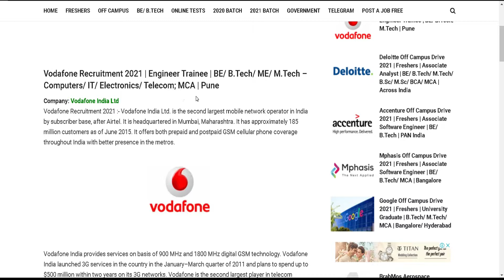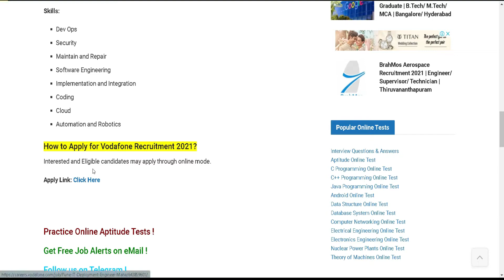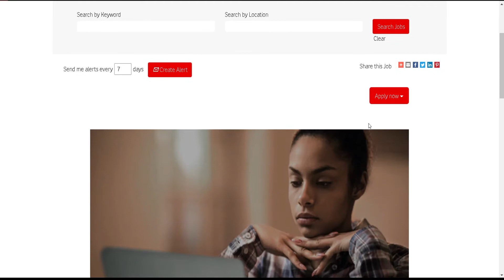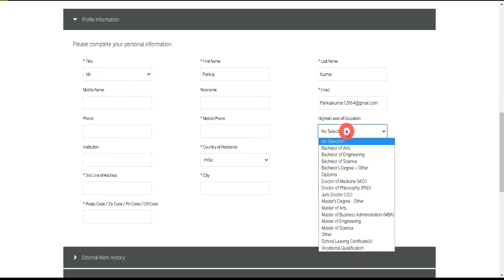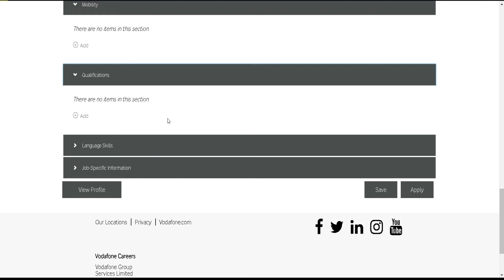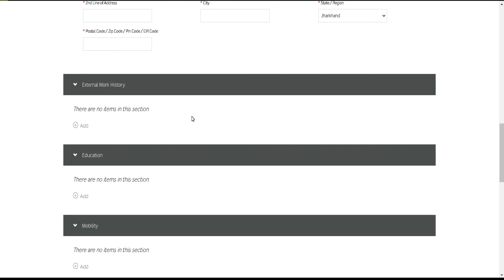Vodafone Recruitment 2021 | Engineer Trainee | Freshers Job 2021 | Latest job 2021 | Non voice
Vodafone Recruitment 2021 | Engineer Trainee | BE/ B.Tech/ ME/ M.Tech – Computers/ IT/ Electronics/ Telecom; MCA | Pune
Company: Vodafone India Ltd
Vodafone Recruitment 2021 :- Vodafone India Ltd. is the second largest mobile network operator in India by subscriber base, after Airtel. It is headquartered in Mumbai, Maharashtra. It has approximately 185 million customers as of June 2015. It offers both prepaid and postpaid GSM cellular phone coverage throughout India with better presence in the metros.
Vodafone Recruitment 2021
Vodafone India provides services on basis of 900 MHz and 1800 MHz digital GSM technology. Vodafone India launched 3G services in the country in the January–March quarter of 2011 and plans to spend up to $500 million within two years on its 3G networks. Vodafone is the second largest player in telecom operator in India after Airtel, with a market share of 18.42%.

Positions: Engineer Trainee

Experience: Experienced

Job Location:  Pune

Eligibility Criteria for Vodafone Recruitment 2021:
BE/ B.Tech/ ME/ M.Tech- Computers/ IT or Electronics & Telecommunication Engineering; MCA

No (21) जमशेदपुर की (05) सबसे बड़ी कंपनियां:जमशेदपुर की (05) सबसे बड़ी कंपनियां